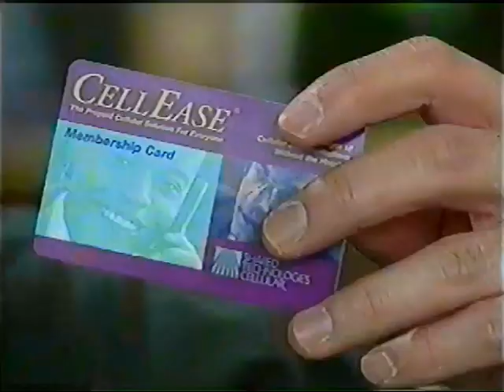Philips Prepaid commercial from 1998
Pulled from VHS Tape of October 11th 1998 broadcast of Back to the Future on TBS